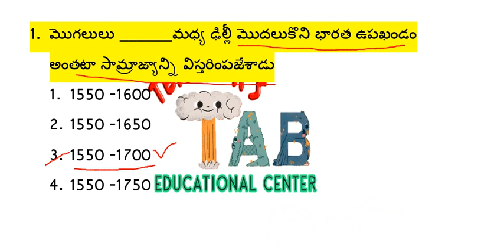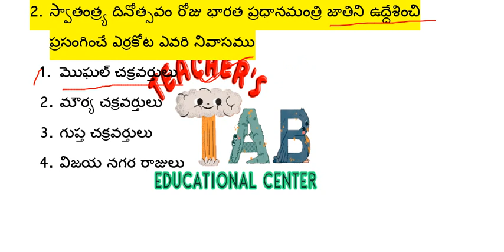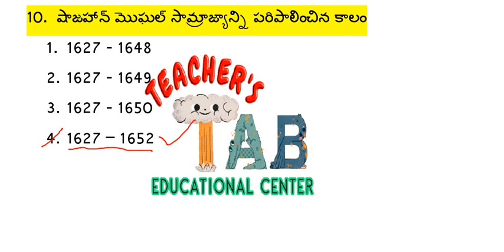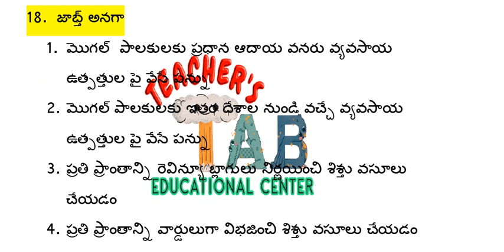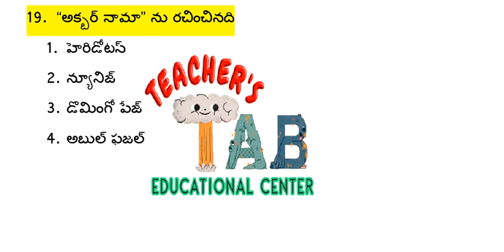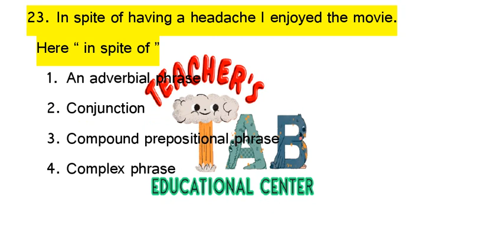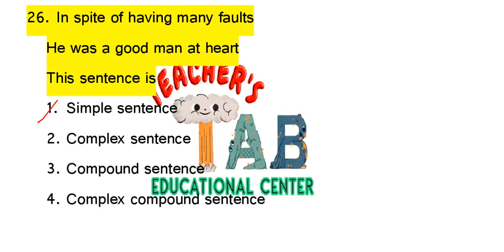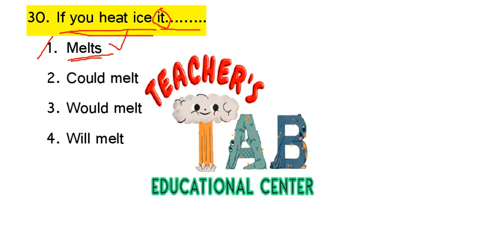7th Class || LESSON 14 || మొఘల్ సామ్రాజ్యం || BASIC ENGLISH GRAMMAR || TEST-14